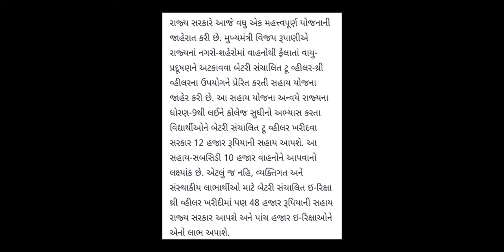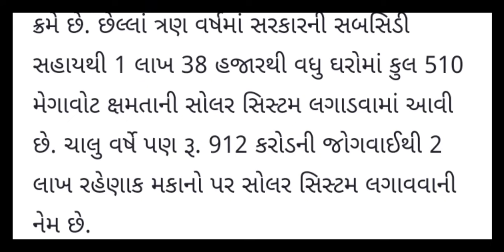ટુવ્હીલર પર ખરીદવા પર મળશે ૧૨ હજાર સુધી ની સહાય જાણો સપૂર્ણ વિગત || Smart Edumart